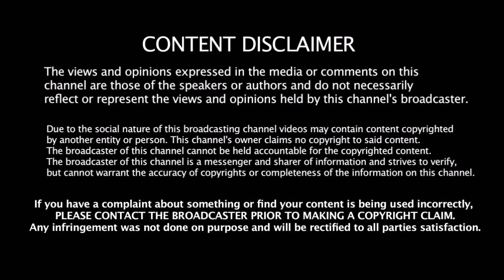ஒரே ஒரு Tweet தான் Dhoni - ஐ பெருமை படுத்திய West Indies | Dhoni Army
ஒரே ஒரு Tweet தான் Dhoni - ஐ பெருமை படுத்திய West Indies